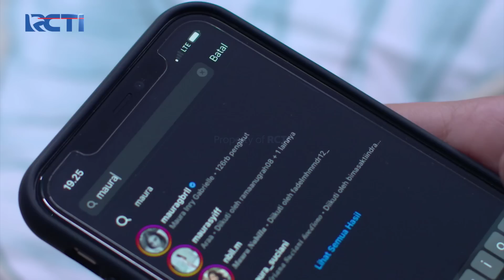RAYA YAKIN! Ada Sesuatu Yang Ditutupi Sintia | JANGAN BERCERAI BUNDA | EPS 176 | PART (3/5)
RAYA YAKIN! Ada Sesuatu Yang Ditutupi Sintia, Karena Raya Melihat Sintia Seperti Orang Ketakutan